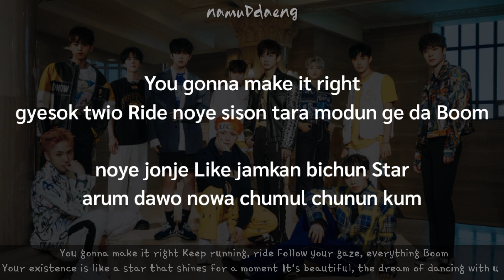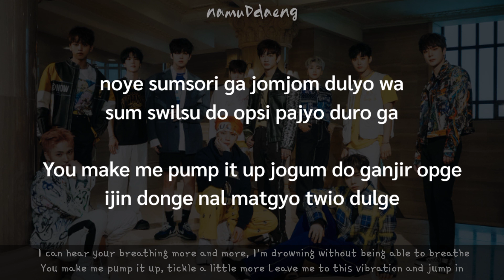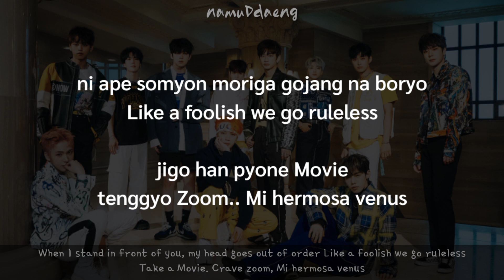OMEGA X `Venus (연결)` Easy Lyrics | Eng Sub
Credits by : Danal Entertainment
📎 OMEGA X - Venus (연결)
📎 EP : "Story Written In Music (樂서)" (2022)